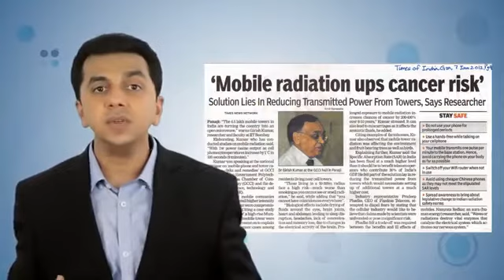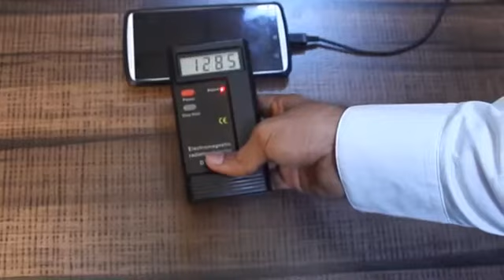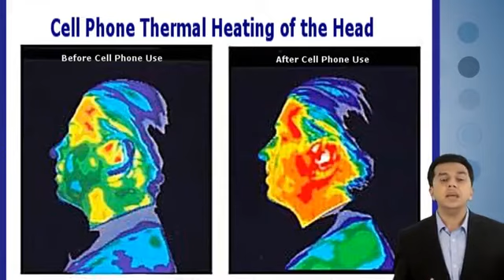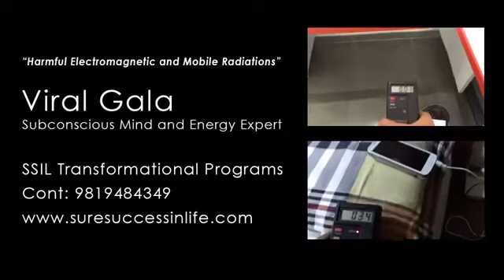Mobile or Laptop istemal karne balo sabdhan